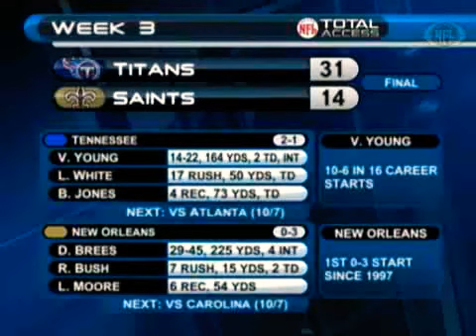Monday Night Football Flashback Titans vs Saints (2007)